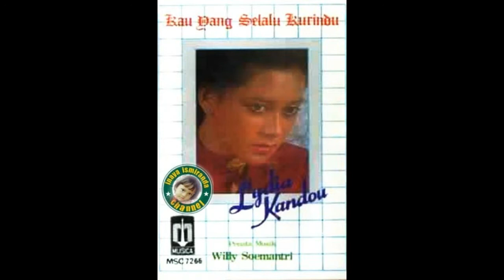Lydia Kandou ~ jelita